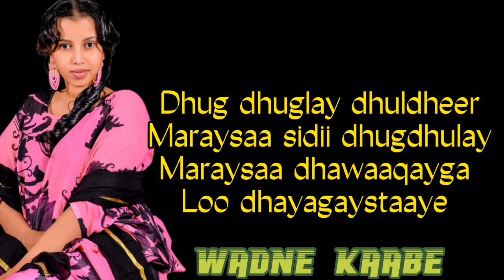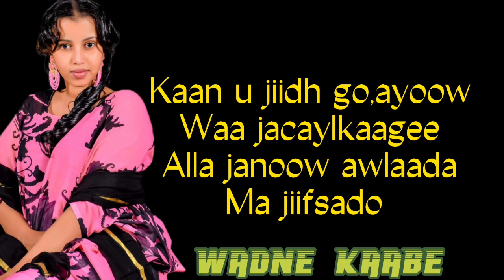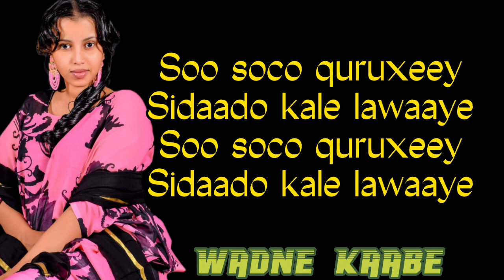NAJMA NASHAD - HIT NEW MASHUP 2022 LYRICS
MY REAL CHANNEL
SOMALI SINGER🎤
NAGIIB WADNE KAABE
🥅GOAL 100K⚽